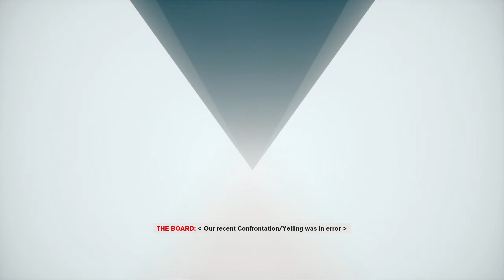CONTROL THE FOUNDATION DLC Gameplay 1440p [part 4] - No commentary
CONTROL THE FOUNDATION DLC Gameplay Walkthrough Part 4 contains a Review, Gameplay, Walkthrough and Campaign of the  Control Single Player for PS4 Pro, Xbox One X and PC. This Control Gameplay Walkthrough will include a Review, Full Game, All Bosses, Campaign Missions, Single Player, Campaign all the way to the Ending.

I would love to reach more people who would find this useful. Would you help me spread the word by reaching out to 5–10 people who might find this really helpful?

Control is played from a third-person perspective, and is built using Remedy's proprietary Northlight Engine, which was first used on the company's previous title Quantum Break. As Jesse Faden, players wield the Service Weapon, a supernatural firearm that can be adapted into a variety of different forms with different combat applications. In addition to the Service Weapon, Jesse possesses a variety of supernatural abilities, including telekinesis, levitation, and the ability to control certain enemies. The Service Weapon and Jesse's abilities both expend Jesse's energy, necessitating a balance in their usage. The Service Weapon can be upgraded throughout the game via a skill tree; in order to gain new powers, players must locate various Objects of Power - ordinary items acted upon by supernatural forces - hidden throughout the Oldest House. Due to the versatility of the game's loadouts, Control's combat system can be customized and balanced to each player's personal preferences. Health in Control does not recharge automatically, and must be picked up from fallen enemies.